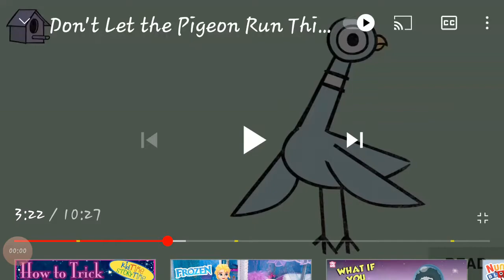He gets the throat lozenge